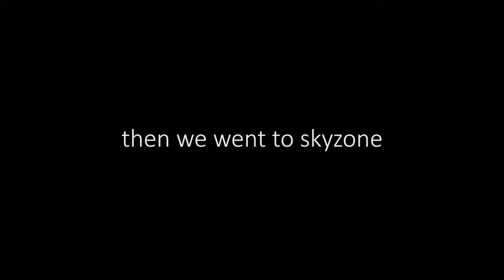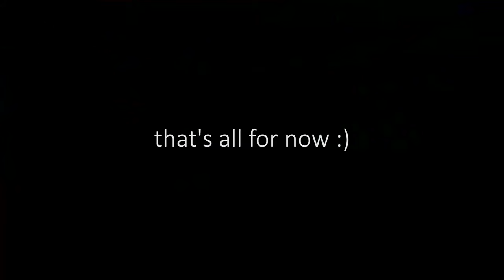Cubing'nt For A Cure Dayton Vlog 2020